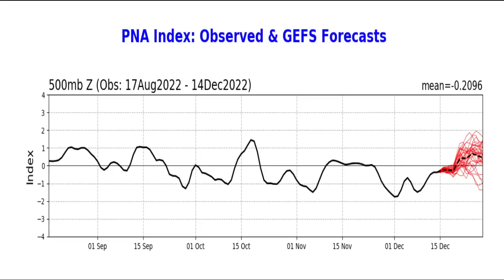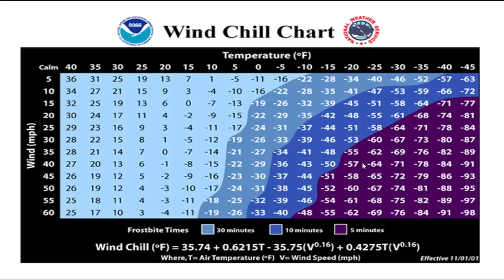This SNOWSTORM Will Unleash A SERIOUS Cold Blast... WOTG Weather Channel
In this video, I breakdown the weather pattern over the next 7 to 10 days. A huge snowstorm is expected across the Northeast today through Saturday. Then, a massive cold blast will plunge south into next week with much below average temperatures and dangerous wind chills.